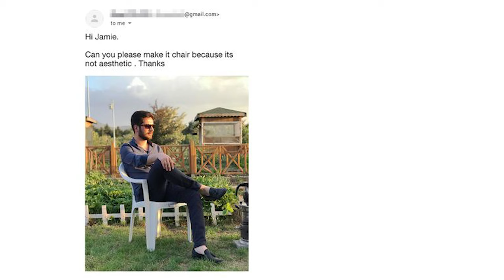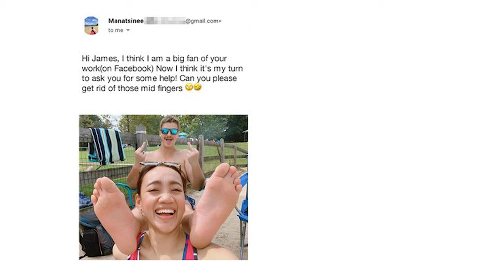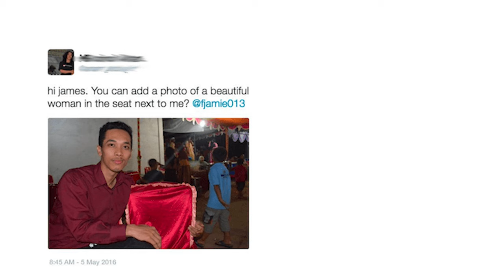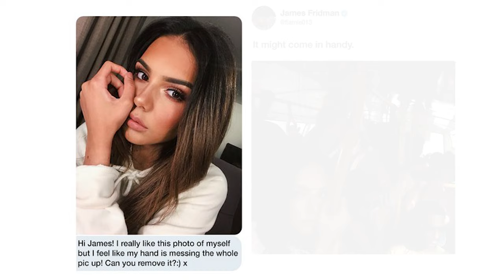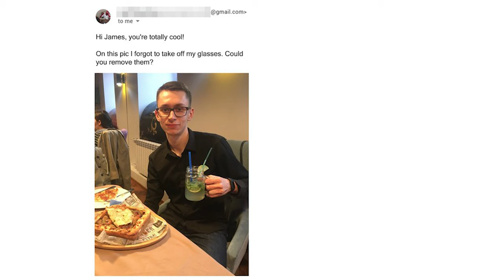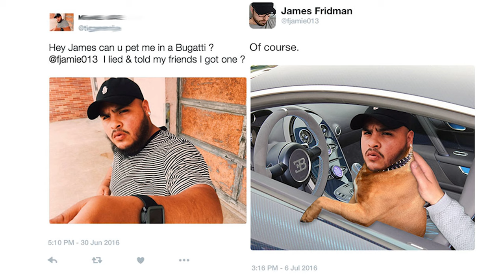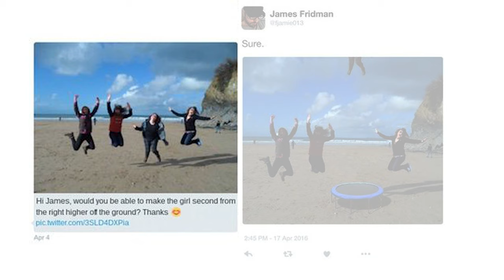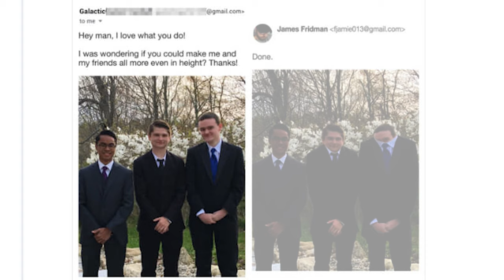James Fridman Photoshop Trolls [2023]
james photoshop trolls
credits:@fjamie013